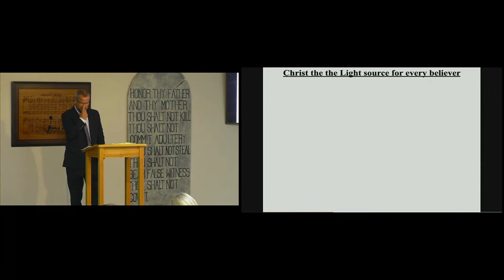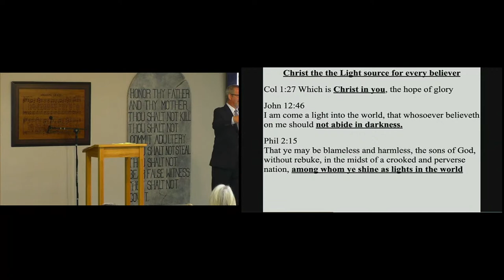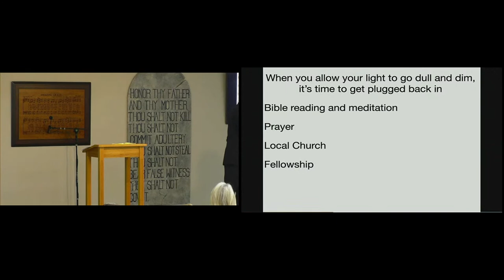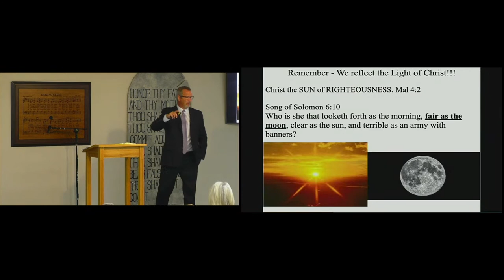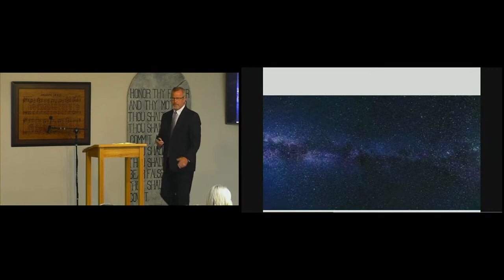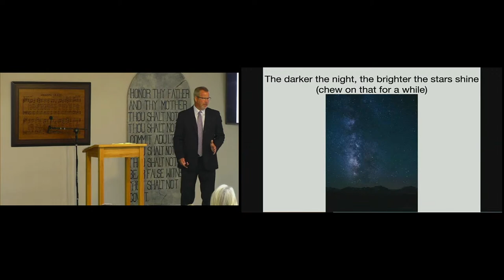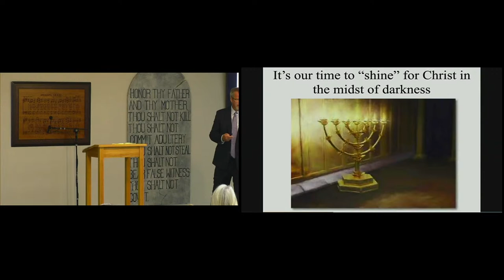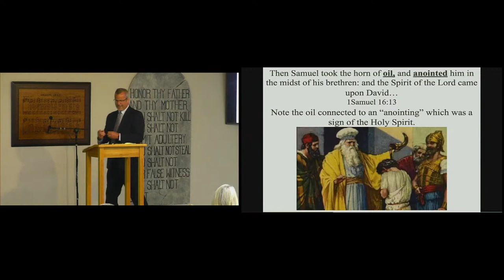"The Tabernacle" Part 16 - Todd Wipf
Adult Sunday school 5/8/22